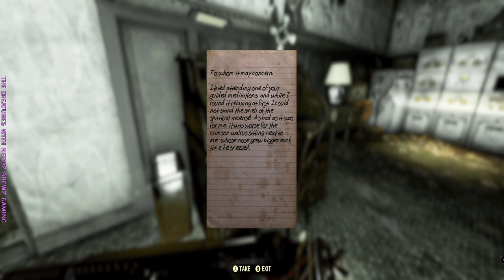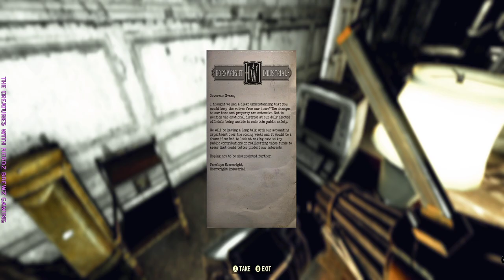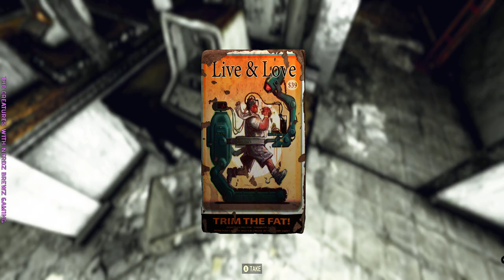Fallout 76 Rose Top of the World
Prior to the Great War, the Top of the World was a famous West Virginia tourist attraction. The giant red thumbtack-shaped landmark was part of the Pleasant Valley Ski Resort, and originally served as an enormous ski lift station that included shops and restaurants on its higher levels. It was also the location of the Top of the World Radio broadcast.